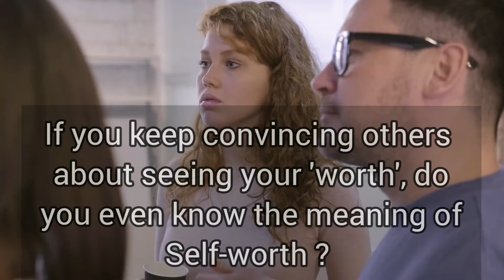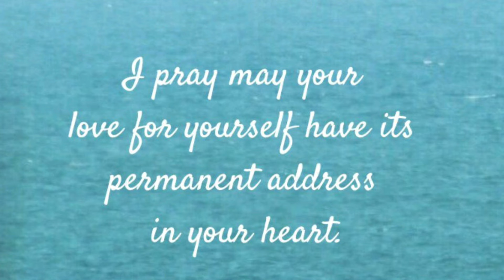Self - Worth Reminders